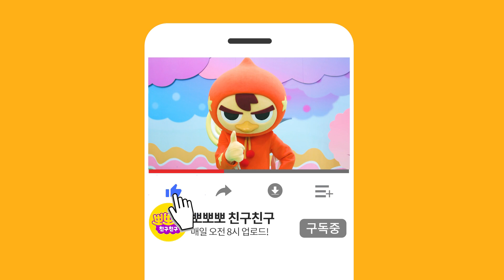[ENG]함께춤춰요｜위대한 엉덩이송｜어린이 댄스｜댄싱슈즈｜뽀뽀뽀 친구친구 PPOPPOPPO Friends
위대한 엉덩이 위대한 엉덩이

엉덩이 없으면 방귀는 누가 뀌나

엉덩이 없으면 똥을 누가 싸나